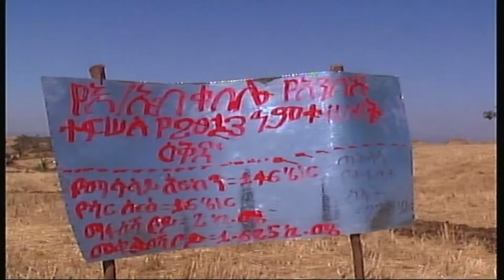የተፈጥሮ ሀብት ስራ ለዘላቂ ልማት